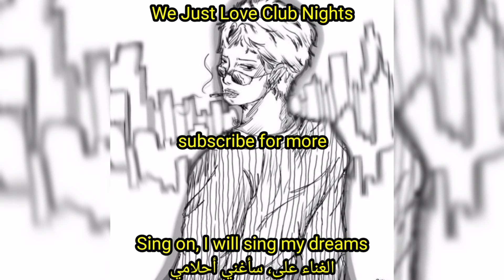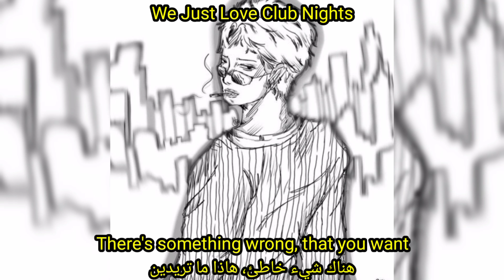Pröz - Do Ya Like Me [lyrics + مترجمة]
اغاني proz مترجمة

mixed, mastered and prod by: @marrymeproz

lyrics

[Intro:]
Shawty, I can't believe (Can't believe)
Why you doin' this to me? Woah (To m-m-me–)
To me? Woah (To m-m-me–)
Sing on, I will sing my dreams (Sing my dreams)
Sing on, I will sing my dreams–

[Verse:]
Girl, you missed your chance (Oh) (Oh no)
But life goes on (Yeah) and–and on, woah (Woah)
something when we dance (Oh) (When we dance)
There's something wrong (Something wrong) that you want
(That you want) Woah

[Chorus:]
Pop– tell me, do ya like me? (Oh) (Uh)
Pop– tell me, do ya like me? (U-u-uh)
Pop– tell me, do ya like me? (Uh)
Pop– tell me, do ya like me? (U-uh)

[Bridge:]
M-m-me–
(Oh)
Marrymeproz
M-m-me–
(Oh)
M-m-me–

[Pre-Chorus:]
Did me wrong (Yeah) (O-o-o-h)
Did me wrong (Yeah) (O-o-h)
They're of alone (O-o-o-h)
They're of alone (O-o-h)
They're of alone

[Chorus:]
Pop– tell me, do ya like me? (Uuh)

[Outro:]
M-m-me–

proz - Do Ya Like Me (prod. marrymeproz)